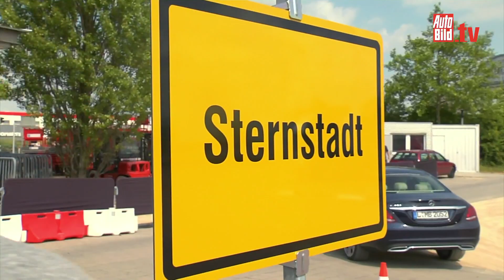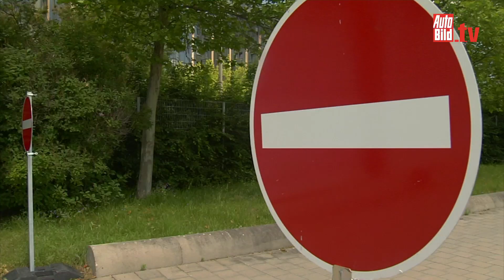AMI Leipzig 2014 - Fahrerassistenzsysteme in Alltagsautos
ESP, ABS oder Regensensor? Alles kalter Kaffee, Autos von heute sind moderne Rechner auf vier Rädern. Sie bremsen, sie lenken, sie sehen, sie warnen, sie fahren sogar im Stau ganz alleine. Viele freut's, manche finden das einfach nur unheimlich. Wieviel Hilfe braucht der Mensch? Und ist diese Technik wirklich leicht und verständlich und sofort bedienbar? Auf der AMI in Leipzig testen wir moderne Alltagsautos mit alltäglichen Fahrern ohne besondere Auto- und Computerkenntnisse.